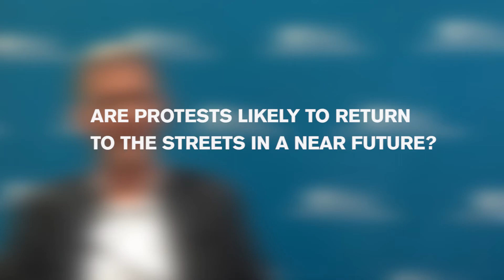Security and resilience in Jordan | Peter Seeberg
Interview about current developments in Jordan with Peter Seeberg, Associate Professor, Centre for Contemporary Middle East Studies, University of Southern Denmark (SDU), Odense.

He offered the lecture "Security challenges and authoritarian resilience in the Mediterranean Levant in a regional and international perspective: the case of Jordan" in the framework of the series of lectures Aula Mediterrània 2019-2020.